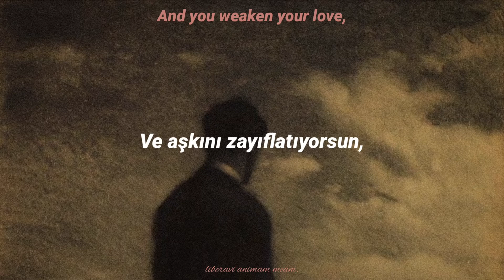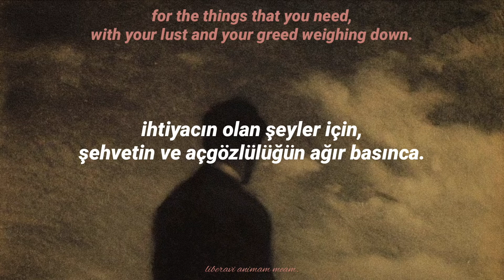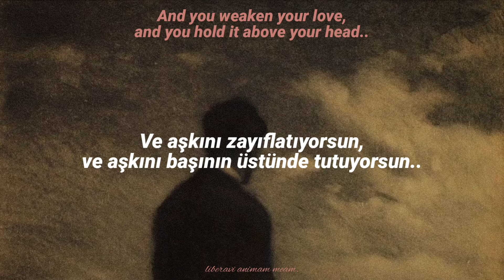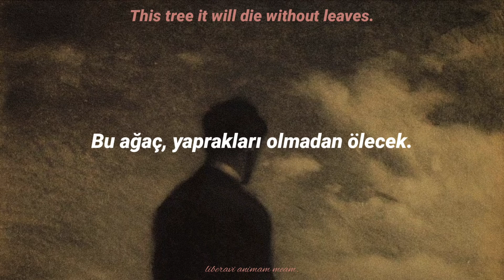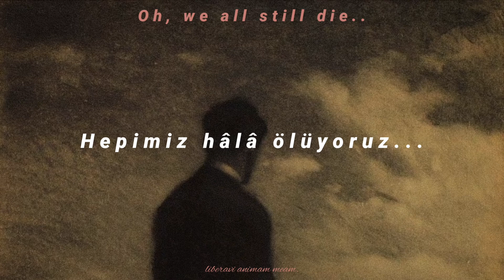The Paper Kites - Willow Tree March (Türkçe Çeviri)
You fall through the trees
And you pray with your knees on the ground
For the things that you need
With your lust and your greed weighing down
And you weaken your love
And you hold it above your head
Success is a song of the heart, not a song of your bed

And we all still die
Yeah we all still die
What will you leave behind?
Oh we all still die